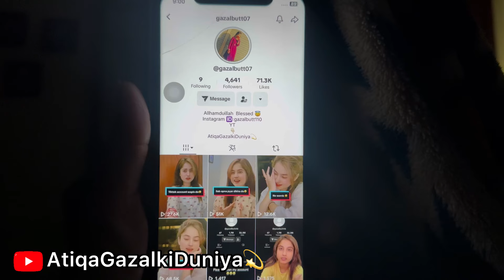BIGG BOSS👁️ 18 Se Invitation Agaya 😍 || Atiqa Emotional 😭 Ho Gayi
Atiqabutt75

Gazalbutt110

 Fight prank
Buttni46
Trending food vlog
Female food vloger
Pakistan food bloggers in india
Karachi travel vlog
Eid makeup tutorial pakistani
Pakistani wedding blog
Pakistani beauty tips channel
Makeup transformation pakistani
Pakistani girl daily vlog
Pakistani moti blogger
Pakistani food blogger in India
New Kashmiri singer girl
Gam bhari  gazalen song
Urdu songs pakistani
Gulab pakistani song
Pakistani qawwali songs
New islamic Gazal
Pakistani singer sad song
Alka yagnik famous song
Laiba Fatima ghazal
Food blogger Pani puri challenge

W Kiss-kiss, bye-bye